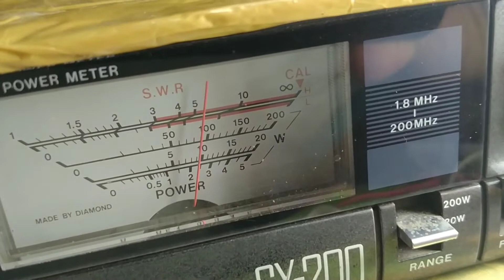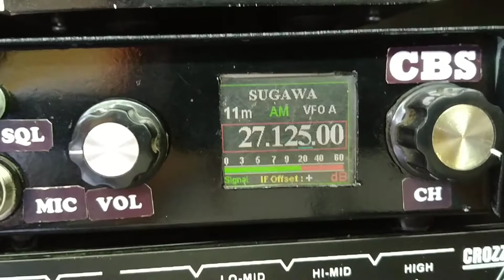Waow.. CB 10 Watt dg Transistor seharga krupuk. Amazing Homemade CB radio 27 mhz.